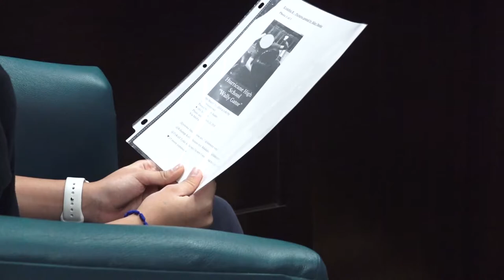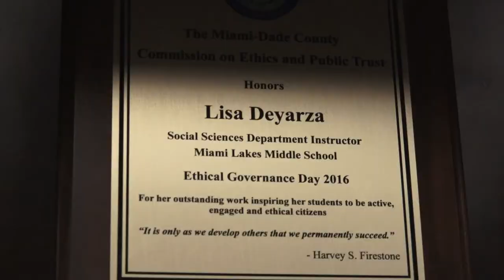Ryan Grille Miami Lakes Middle courtroom package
UMTV package by Ryan Grille